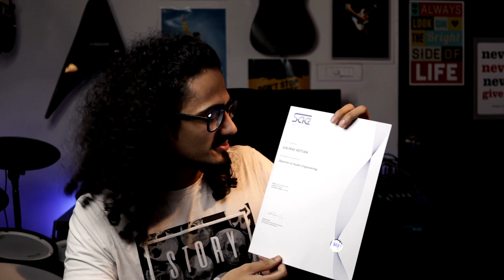Commerce Mere Liye Koi JAIL Se Kam Nahi Tha! | India's Glass Harp musician | My story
When I was on crossroads, not knowing whether to continue with my 12th grade in Commerce or to take up Audio Engineering, something strange happened and I got going.
Friends, join me as I unfold the story to you in this interesting video.
All I can say is that it has been a beautiful journey till now and the way forward is going to be equally challenging and happening.

What Equipments I Use:
Main Camera
Main Prime Lens
Prime Lens
Wide angle Vlog Lens
Camera Gimbal
Canon M50 lens mount
Camera Microphone
Camera Tripod
Camera SD Card
Secondary Camera
GoPro Camera
Ring light
Ring Light Tripod
Audio Recorder

Gaurav is India's First Glass Harpist.